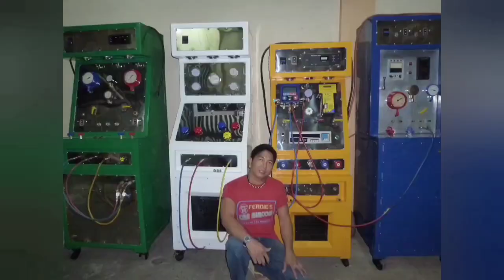STETHOSCOPE.. Ginagamit na din sa CAR AIRCON? | ferdiesvlog